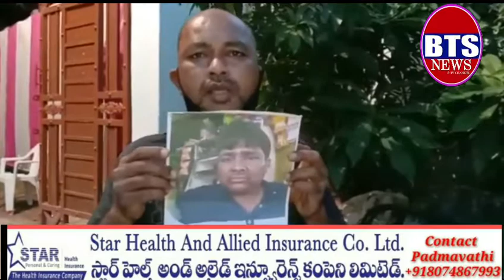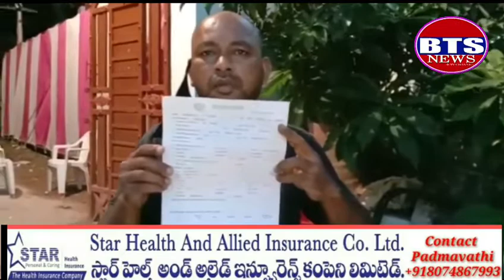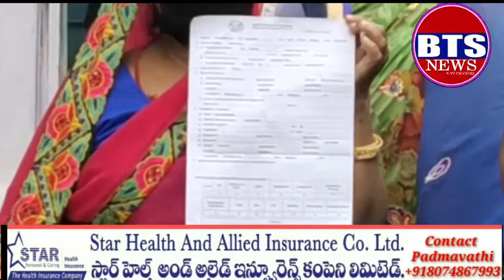BTS NEWS Breaking plz.. Patient By Name NARENDER SINGH R/O DHOOLPET Missing From Gandhi Hospital.|Mi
Breaking plz..
Patient By Name NARENDER SINGH R/O DHOOLPET Missing From Gandhi Hospital.|Missing Case Reported At Mangalhat Police Station And Investigation Underway.